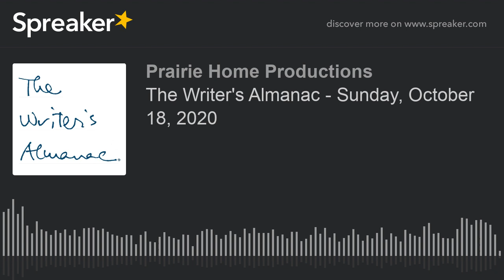The Writer's Almanac - Sunday, October 18, 2020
It's the birthday of bestselling author Terry McMillan (1951), whose novels include "Waiting to Exhale" (1992) and "How Stella Got Her Groove Back" (1996).